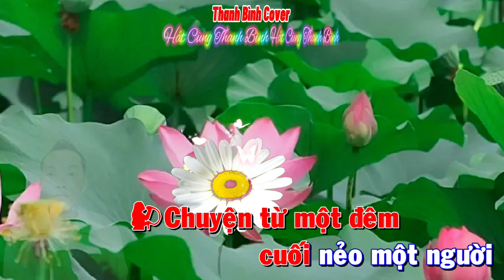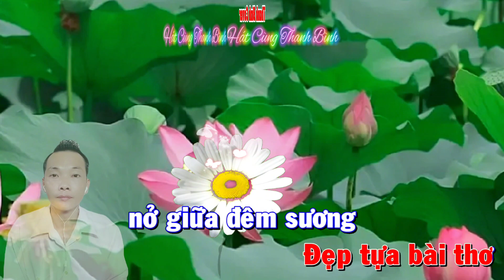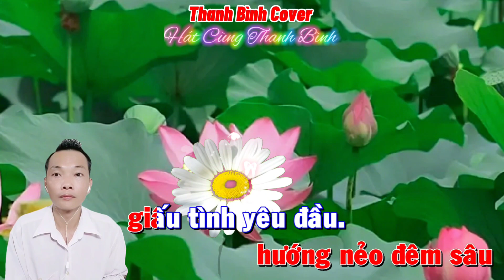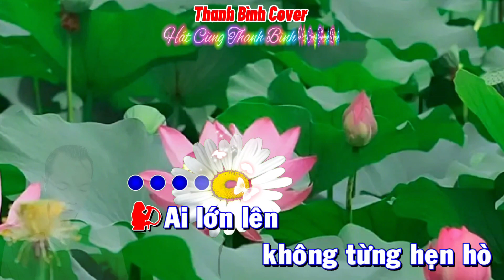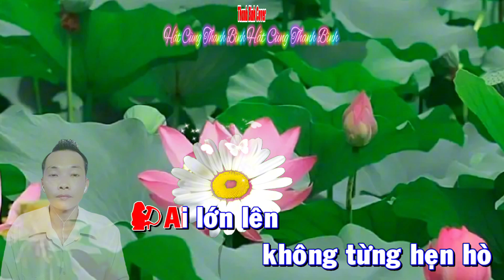HOA NỞ VỀ ĐÊM 🎼🎶 Karaoke 🎤🎤 Song Ca 🎤 Thiếu Giọng Nữ { Hát Cùng Thanh Bình }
HOA NỞ VỀ ĐÊM
Karaoke
Song Ca Thiếu Giọng Nữ

Thể Loại Nhạc Trữ Tình Bolero Karaoke Thiếu Giọng Nữ

Hát Vì Đam Mê, Kênh Thanh Bình Cover Nhằm Mục Đích Góp Vui Thư Giãn Giải Trí Âm Nhạc Xin Phép Tác Giả Và Chủ Kênh Karaoke Và Bên Hiệp Hội Bảo Vệ Bản Quyền Âm Nhạc Cho Phép Tôi Được Cover Lại Bài Hát Này Nếu Có Vấn Đề Về Bản Quyền Xin Hãy Liên Hệ Qua GMAIL Cho Tôi Được Biết Giải Quyết Ngay Lập Tức Hoặc Tháo Gỡ, Xin Chân Thành Cảm Ơn

HOA NỞ VỀ ĐÊM Karaoke Song Ca Thiếu Giọng Nữ Xin Kính Chúc Cả Nhà Nghe Thư Giãn Nhé, Xin Chân Thành Cảm Ơn 💞